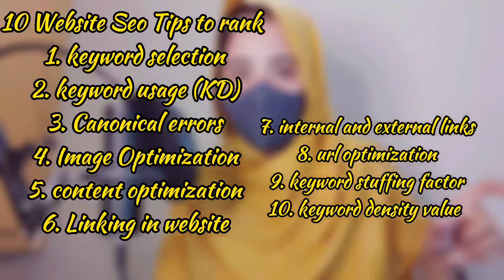10 website seo tips| how to rank website| onpage seo| tool keyword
10 website Seo tips| how to rank website| tool keyword| website seo| onpage seo

click on these links and watch complete video